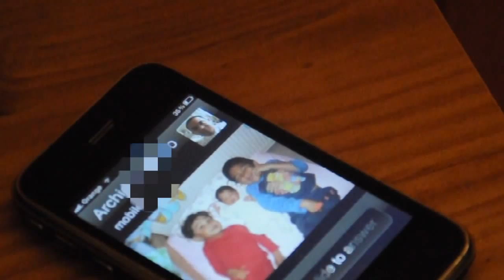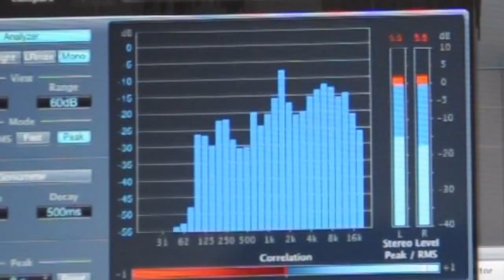Micheal Jackson - The way you make me feel (cover by Kino)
This is an acoustic blues version of micheal jackson's The way you make me feel performed by my 6 years old Kino.